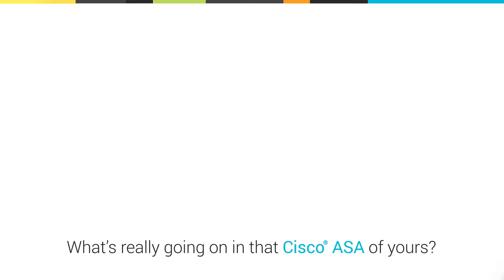What's really going on in that Cisco ASA?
Network Insight™ for Cisco® ASA, a feature of Network Performance Monitor and Network Configuration Manager, provides deep insight and end-to-end visibility into the health and performance of your ASA infrastructure.

Continuously monitor to help ensure services that are dependent on your firewalls.

View the health and performance of your ASAs in a single pane of glass.

Automate firewall monitoring to improve operational efficiency.
With Network Insight for Cisco ASA, you can monitor your firewalls like an expert.